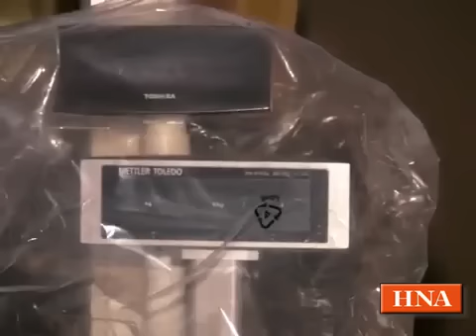Die neuen Kassentische kommen ins Ratio SB-Warenhaus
Sie machen einen Supermarkt erst zum Supermarkt: Die neuen Kassentische im Ratio SB-Warenhaus sind da.